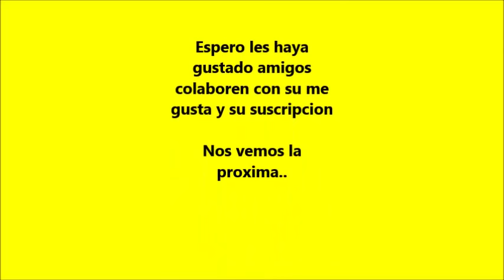DIY Armando SILLA de HIERRO Artesanal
Hola amigos aca les arme un video de unas lindas sillas fabricadas con hierro del 10 mm y planchuela de 1/2 x 1/8 entre otros materiales , espero les guste